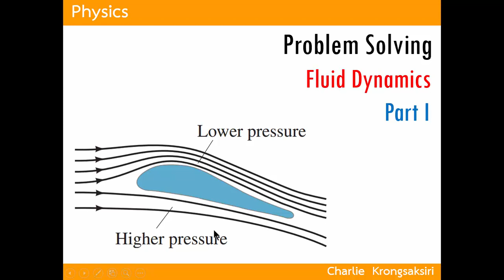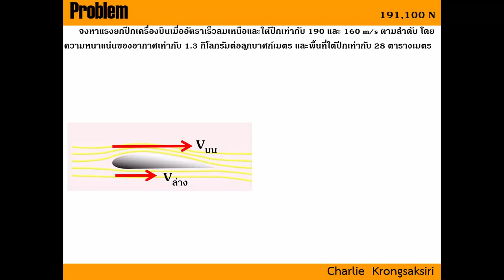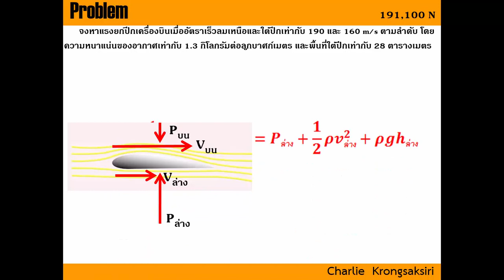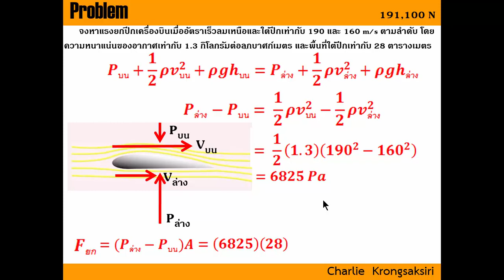EP45 - ตัวอย่างการแก้โจทย์ปัญหาเรื่องพลศาสตร์ของไหล (ตอนที่ 1)